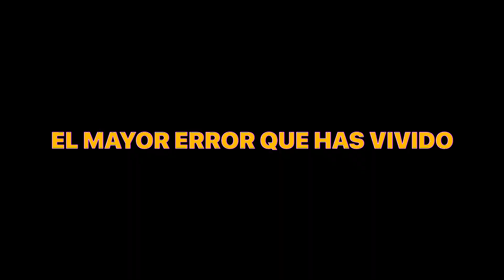RESPONDIENDO DUDAS DE EMPRENDIMIENTO CON ALFONSO AGUIRRE | MASTER MUÑOZ